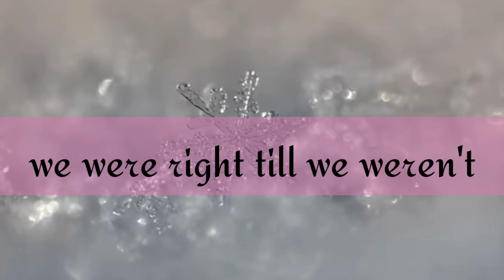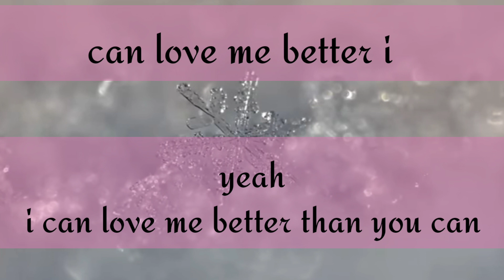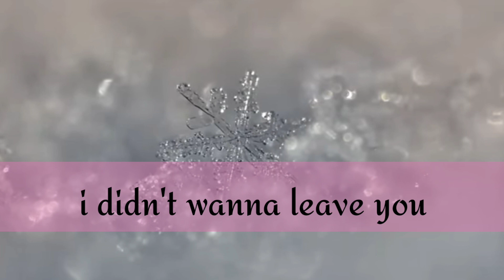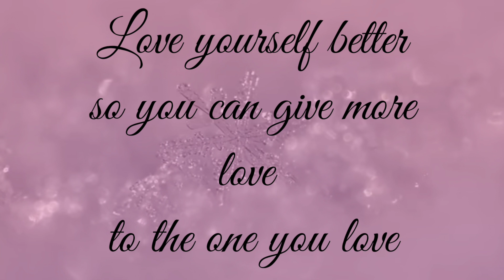Flowers | Miley Cyrus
Is Miley Cyrus' "FLOWERS" lyrics about Liam Hemsworth?

and

Why Miley Cyrus' new song "FLOWERS" is a response to Bruno Mars' "When i was your man"